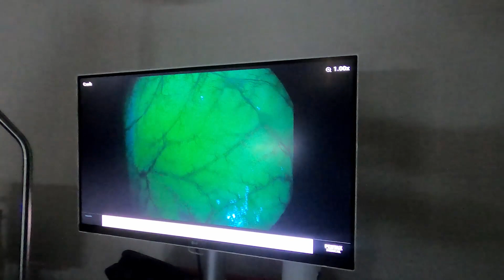Kolonoskopi Nedir, Nasıl Yapılır? Hazırlık dönemi ve sonrası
Kolonoskopi işlemi hastanemizde son teknoloji cihazlarla Genel Cerrah Doç.Dr. Enver Özkurt tarafından gerçekleştirilmektedir.

Yukarıdaki linke tıklayarak, detaylı bilgi edinebilir, doktorunuza soru sorabilir ve randevu alabilirsiniz.

Kolonoskopi Nedir?
Kolonoskopi, kalın bağırsak (kolon) ve rektumdaki değişiklikleri veya anormallikleri tespit etmek için gerçekleştirilen bir işlemdir.

Kolonoskopi sırasında uzun, esnek bir tüp olan kolonoskop rektuma yerleştirilir. Tüpün ucundaki küçük bir video kamera, doktorun tüm kalın bağırsağın içini görmesini sağlar.

Gerekli durumlarda, kolonoskopi sırasında görülen polipler veya diğer anormal doku türleri cihaz aracılığıyla çıkarılabilir. Kolonoskopi sırasında doku örnekleri (biyopsiler) de alınabilir.

Kolonoskopi Neden Yapılır?
Doktorunuz aşağıdaki nedenler sebebiyle kolonoskopi önerebilir:

Bağırsak belirti ve semptomlarının nedeninin araştırılması. Kolonoskopi, doktorunuzun karın ağrısı, rektal kanama, kronik kabızlık, kronik ishal ve diğer bağırsak sorunlarının olası nedenlerini keşfetmesine yardımcı olabilir.
Kolon kanseri taraması. 50 yaşında veya daha büyükseniz ve ortalama kolon kanseri riski altındaysanız - yaş dışında kolon kanseri risk faktörünüz yoksa - doktorunuz kolon kanseri taraması için her 10 yılda bir veya bazen daha erken sürede kolonoskopi önerebilir. Kolonoskopi,kolon kanseri taraması için bir seçenektir. Seçenekleriniz hakkında doktorunuzla konuşun.
Polip varlığının araştırılması. Daha önce bağırsaklarınızda polip geliştirdiyseniz, doktorunuz var olabilecek diğer polipleri aramak ve onları çıkarmak için bir takip kolonoskopisi önerebilir. Bu tip kolonoskopi, kolon kanseri riskinizi azaltmak için yapılır.

Kolonoskopi Öncesi Beslenme ve Hazırlık
Kolonoskopiden önce bağırsağınızın temiz (boş) olması gerekir. Bağırsağınızdaki herhangi bir kalıntı, muayene sırasında kolonunuzun ve rektumunuzun detaylı şekilde görüntülenmesini engelleyebilir.

Kolonunuzu boşaltmak için doktorunuz sizden şunları isteyebilir:

Kolonoskopiden önce özel bir diyet uygulayın. Kolonoskopiden bir kaç gün önce katı besinleri tüketmeyi bırakmanız gerekmektedir. Sade su, süt veya krema içermeyen çay ve kahve, et suyu ve gazlı içecekler gibi berrak sıvıları tüketebilirsiniz. Kolonoskopi sırasında kan görüntüsüne benzetilebileceği için kolonoskopi önce kırmızı renkli sıvıları tüketmekten kaçının. Kolonoskopiden önceki gece gece yarısından sonra hiçbir şey yiyip içmemelisiniz.
Müshil kullanımı. Doktorunuz genellikle hap veya sıvı formda bir müshil kullanmanızı önerebilir. Müshil ilacı kolonoskopinizden önceki gece almanız istenebilir veya müshil ilacı hem önceki gece hem de işlem sabahı kullanmanız istenebilir.
Lavman kiti kullanımı. Bazı durumlarda, kolonunuzu boşaltmak için kolonoskopiden önceki gece veya kolonoskopiden birkaç saat önce bir lavman kiti kullanmanız gerekebilir. Bu genellikle yalnızca alt kolonun boşaltılmasında etkilidir ve genellikle kolonunuzu boşaltmanın birincil yolu olarak önerilmez.
Düzenli kullandığınız ilaçlarınızın ayarlanması. Kolonoskopiden en az bir hafta önce özellikle şeker hastalığınız, yüksek tansiyonunuz veya kalp problemleriniz varsa veya demir içeren ilaçlar veya takviyeler alıyorsanız doktorunuza bunlar hakkında bilgi verin. Ayrıca aspirin veya varfarin gibi kanı incelten başka ilaçlar, felç riskini azaltmak için kullanılan dabigatran veya rivaroxaban gibi daha yeni antikoagülanlar; veya klopidogrel gibi trombositleri etkileyen kalp ilaçları.alıyorsanız doktorunuza bilgi verin. İlaçların dozlarının ayarlanması veya ilaçları geçici olarak almayı bırakmanız gerekebilir.

Kolonoskopi Nasıl Yapılır?
Kolonoskopi sırasında bir önlük giyeceksiniz. Kolonoskopi genellikle sedasyon altında gerçekleştirilir. Bazı durumlarda herhangi bir rahatsızlığı en aza indirmek için yatıştırıcı damardan verilen bir ağrı kesici ilaçla birleştirilir.

Kolonoskopi sırasında, genellikle dizleriniz göğsünüze doğru çekilmiş olarak, muayene masasında yan yatacaksınız. Doktorunuz rektumunuza bir kolonoskop yerleştirecektir.

Kolonunuzun tüm uzunluğuna ulaşabilecek kadar uzun olan kolonoskop cihazı, bir ışık ve doktorun kolonunuza hava veya karbondioksit pompalamasına izin veren bir tüp (kanal) içerir. Hava veya karbon dioksit kolonu şişirir, bu da kolonun astarının daha iyi görülmesini sağlar.

Cihaz hareket ettirildiğinde veya hava verildiğinde, karın krampları veya bağırsak hareketi dürtüsü hissedebilirsiniz.

Kolonoskopi işlemi genellikle 30 ila 60 dakika sürer.

Kolonoskopiden Sonra
Kolonoskopiden sonra sakinleştiricinin etkisinin azalmaya başlaması yaklaşık bir saat sürer. Sizi eve götürecek birine ihtiyacınız olacaktır, yatıştırıcının tüm etkilerinin geçmesi bir gün sürebilir. Araba sürmeyin, önemli kararlar vermeyin veya günü dinlenerek geçirin.

Kolonunuzdaki hava kendiliğinden dışarı çıkarken, muayeneden birkaç saat sonraki dönemde şişkinlik hissedebilir veya gaz çıkartabilirsiniz.